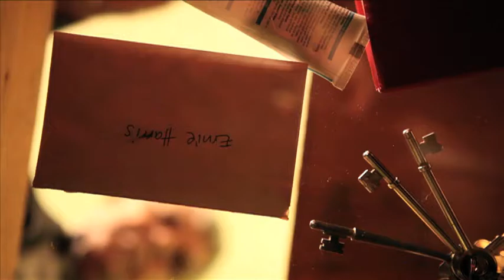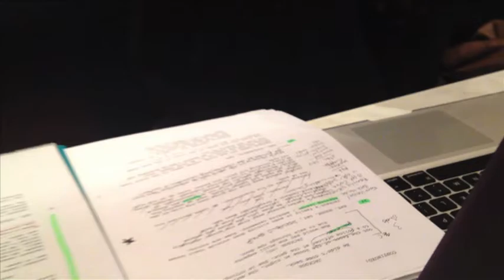Wongi Warrior | Behind the Scenes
"Are you a fighter ... or a warrior"

Josh Lohmeyer (Writer/Director), Beth Senn (Producer), Ben McClure (Executive Producer) and Acksios Kim (Cinematographer) discuss what it was like on set of 'Wongi Warrior' (2013), and how God and the community were involved.